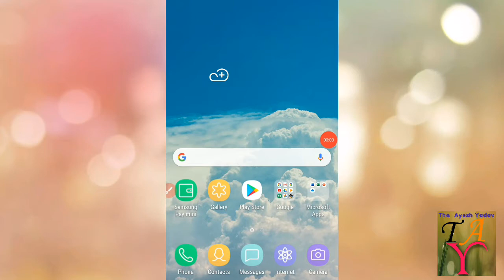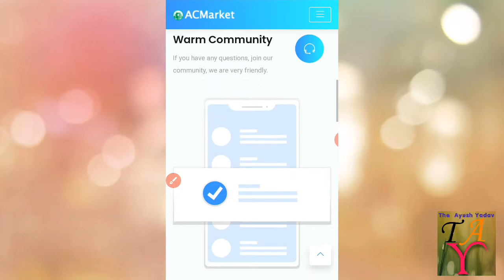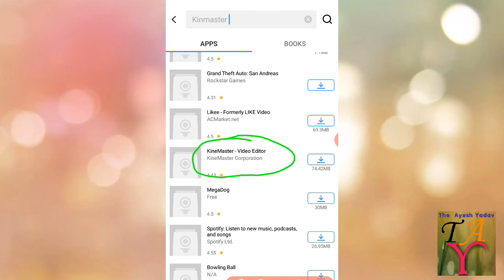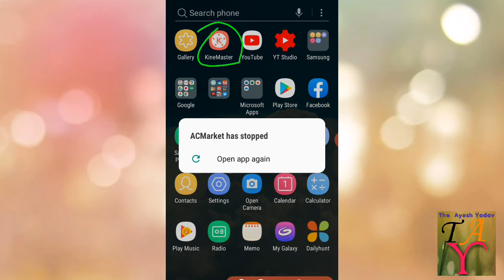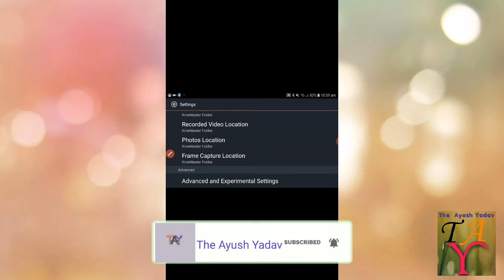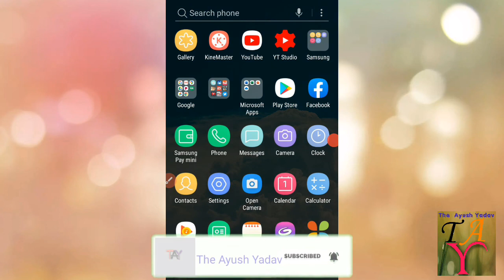kinmater ka water mark kase remove kare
Welcome My video

00:00  Introduction

THANKYOU

Hello friend aap sab ka sovagat hai hamare hindi youtube channel me may hun Ayush Yadav aur aap sab ka sovagat karta hun .

So Guys agar aap ko mere video achi lage to aap mere video ko like karedijiyega aur agar aap mere chanel pe naye hai to channel ko subscribe button kar bell icon ko all pe select kar lijiye ga taki may jobhi videos dalu to aap tak uska notificatio sab se pahle jaye aur aapne friend ko jarur share kareye ga agar aap ko koi question hai to comment box me jarur puchiyega may aap ke question ka ansewer jarur dunga but tecnical related question .

So Guys aap ko es channel pe tecnical se related milti rahangi example me youtube triks and tips , mobile triks , app reviews , unboxing and other tecnical se related videos .

Aur Agar aap mujhe instagram , facebook ,twitter par follow nahi kiye hai to follow kar lijiyega may vaha tech se related jo bhi update ata hai to sab se pahle deta hun .

Apna kimati samay nikal kar aap mere video ko dekhe uske liye

subscriberkase badahye
‎@Shayari Status By {Suryanshu}